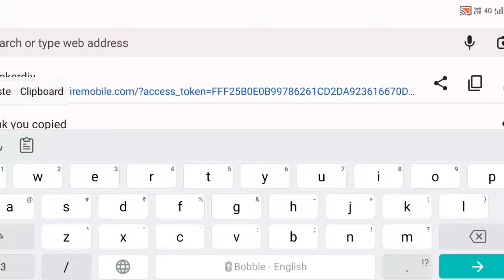How to get red angelic pant in free 😱100% Working trick😍| free fire new glitch